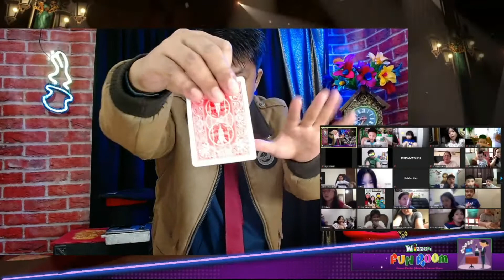vito's party highlights